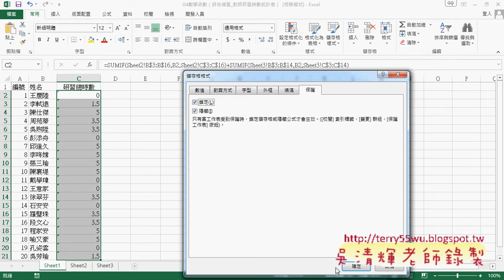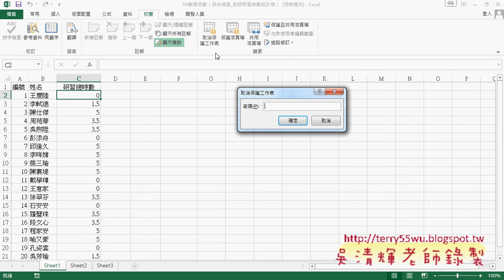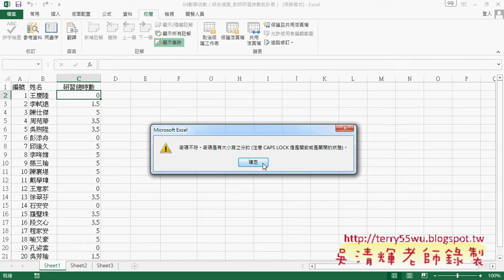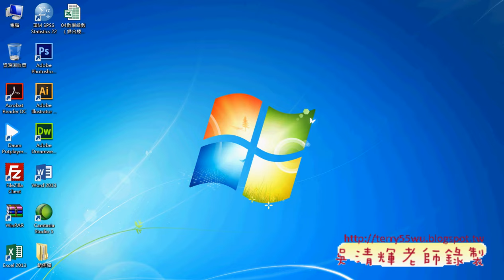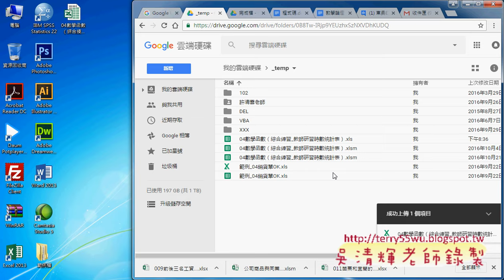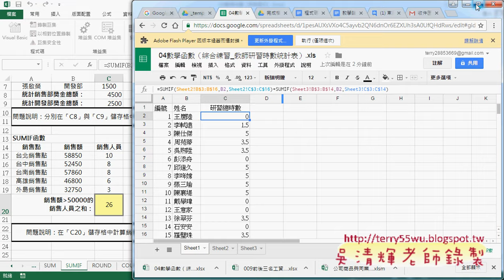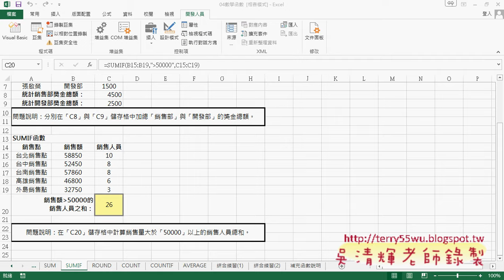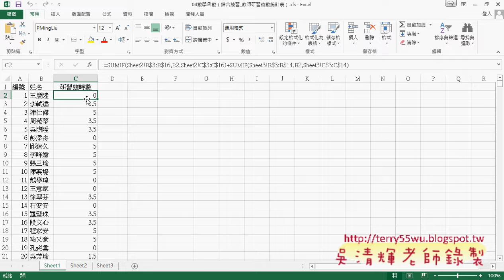05 範例教師研習時數統計表解說與破解保護